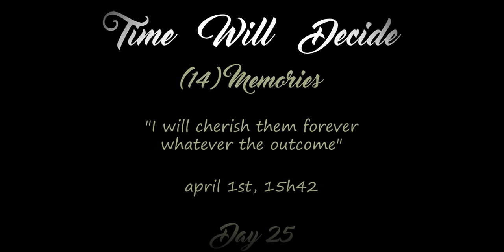TWD Project : (14) Memories - piano improvisation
The fourteenth track of this album, "Memories", was played on april 1st.

La quatorzième musique de cet album, "Memories" (souvenirs), a été jouée le 1er avril.